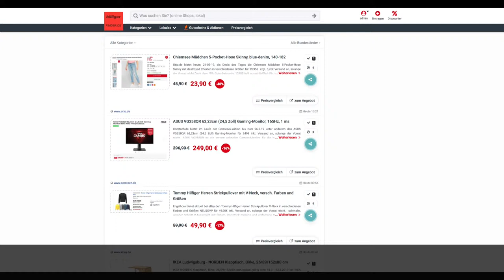Schnäppchen des Tages 21.3.19 - ASUS VG258QR 62,23cm (24,5 Zoll) Gaming-Monitor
Heute ist Schnäppchen des Tages - ASUS VG258QR 62,23cm (24,5 Zoll) Gaming-Monitor.